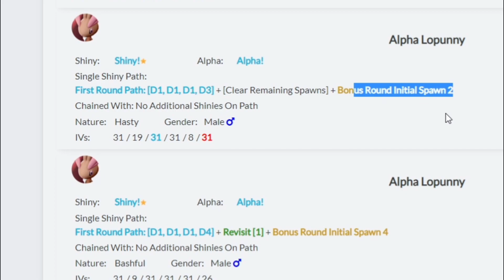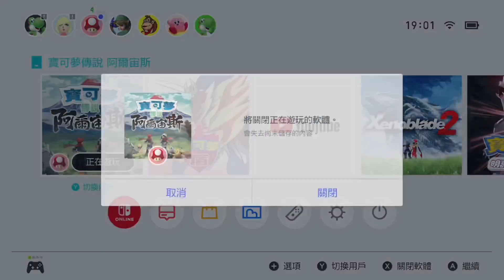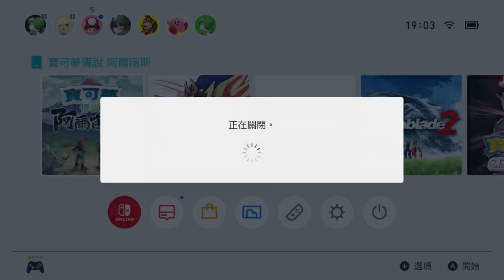吾家有貓「寶可夢傳說：阿爾宙斯 膽小又逃跑？頭目色違這樣刷給你看！同消法來啦！」